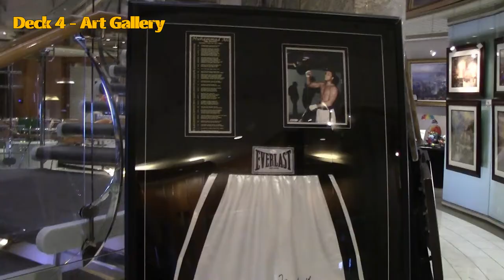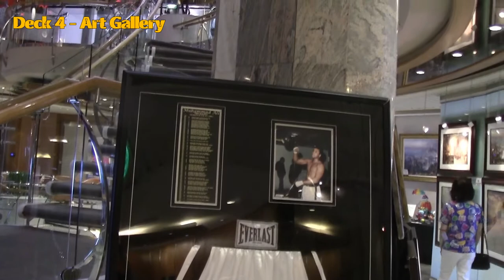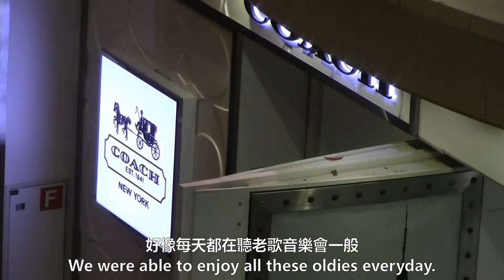遊輪上可以衝浪, 攀岩, 打高爾夫球? Surfing, Rock-Climbing, Golfing on this cruise ship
Royal Caribbean Voyager of the Seas Best of Japan Cruise 皇家加勒比海航行者號九天日本行
Day 2 & 3 (7/12 & 13/19)~第2/3天, 海上遊參觀船上各種設施
Checking out all the amenities on board of VOTS

趁居家避疫, 把2019年7月香港, 日本來回九天遊輪行程整理出來跟大家分享. 沿途風光, 經驗, 都令人念念不忘. 歡迎您與我們同行!

July of 2019, we took a 9-day roundtrip "Best of Japan" cruise between Hong Kong and Japan. It was a memorable experience indeed. Please come along!

來到北美一恍50年! 與主所安排的老伴相攜相依40年, 從一無所有到現在樣樣都有, 雖不富足但所需要的主都賜與, 而且超乎我們的所想所求, 在這裡與您分享我們退休後的黃金歲月日常. 旅遊是我們的共同興趣, 無論是遊輪, 露營房車, 自由行或旅行團, 都是所愛, 也是主所賜的恩典. 希望您也能嚐嚐主恩的滋味, 成為有福的人.

The Lord is Good! He has blessed my husband and I with 40 years of beautiful marriage. We have gone from having nothing to a bountiful retirement that we are enjoying now. No, we may not be rich as defined by others, but everything we need is provided and more than we can imagine. Praise His Name! We are sharing our joy with you, so that you may also taste and see that the Lord IS good.

“你們要嚐嚐主恩的滋味, 便知道祂是美善, 投靠祂的人有福了”—詩篇34:8 歡迎參閱我們已有24萬點擊頁的旅遊部落格

“Taste and see that the Lord is good; blessed is the man who takes refuge in Him.”— Psalm 34:8 Please visit us on our travel blog that has over 240,000 pageviews

           Intro and Outro Music – “Hopeful Freedom” Asher Fulero